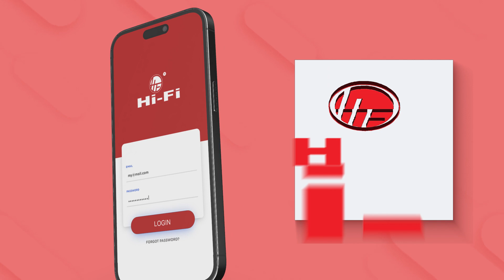HI-FI franchise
BS Vision, Dubbing & Editing Studio, Kuriachira, Thrissur
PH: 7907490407